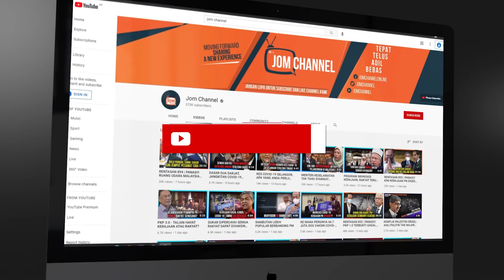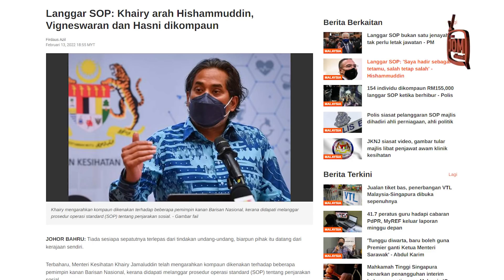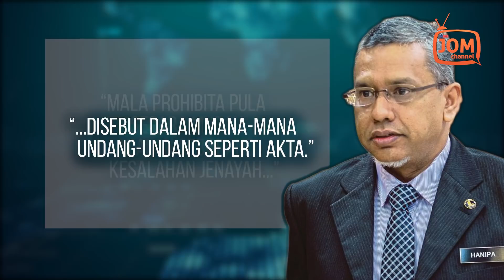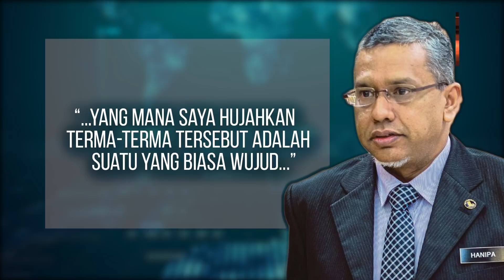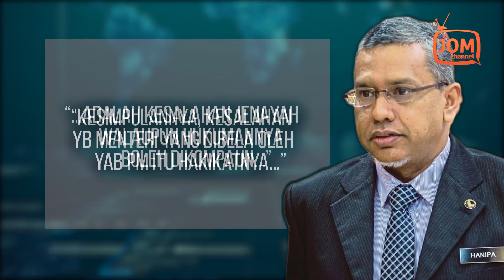KETUA SOP LANGGAR SOP BUKAN JENAYAH?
11. Menurut beliau, dalam konteks kes yang melibatkan Hishammuddin yang sedang dibela oleh Perdana Menteri itu, jelas ia termasuk dalam kesalahan jenayah yang dipanggil “mala prohibita“.

“Suka atau tidak suka ia adalah suatu kesalahan jenayah sebab kesalahan itu disebut di dalam Akta 342 walaupun hukumannya boleh dikompaun. Itu soal lain,” katanya.